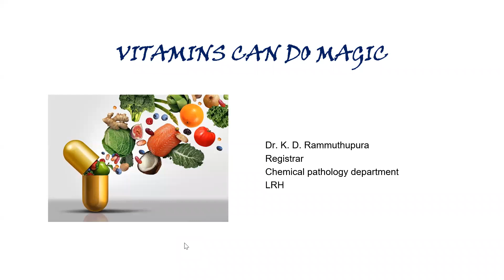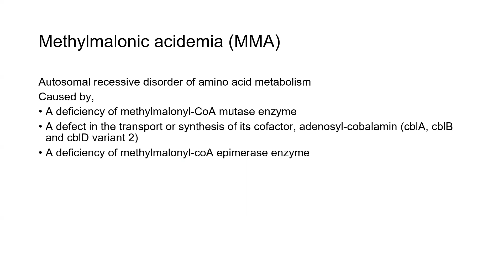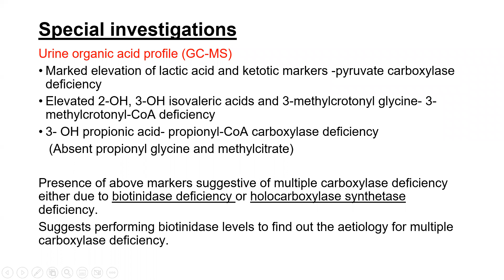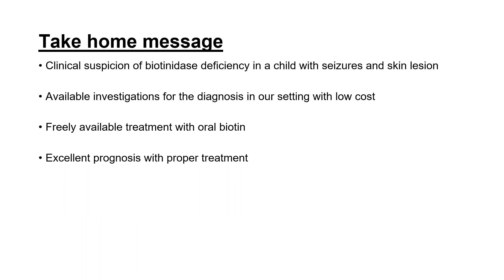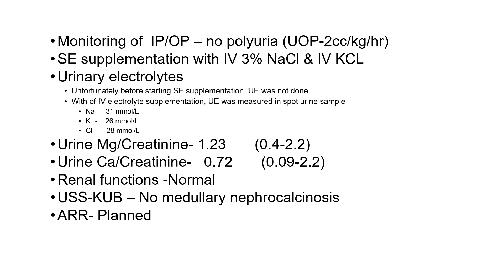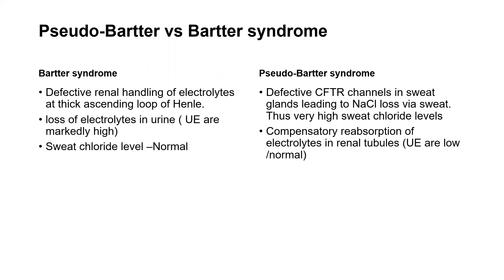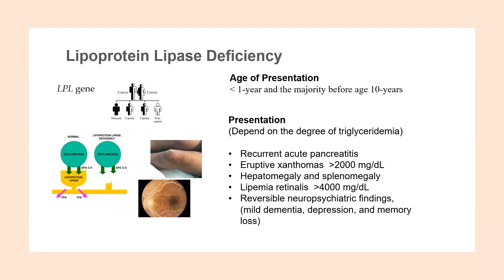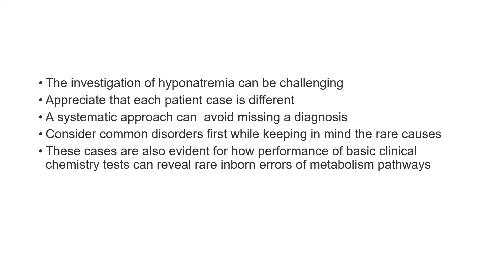6th Case Discussion in Chemical Pathology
Conducted by Dr. Eresha Jasinge, Consultant Chemical Pathologist, LRH